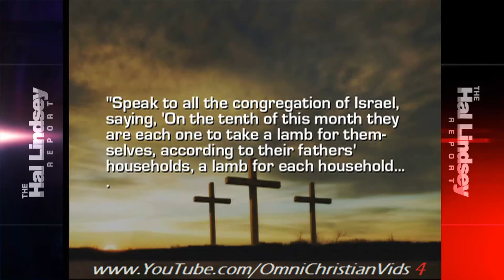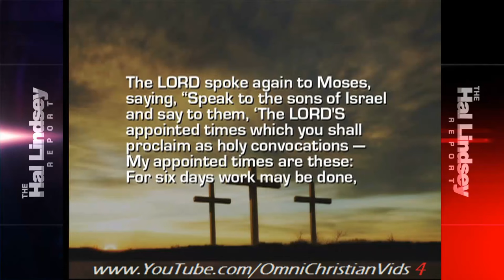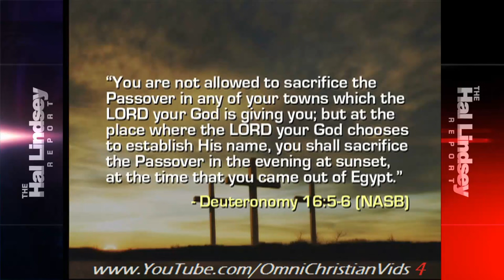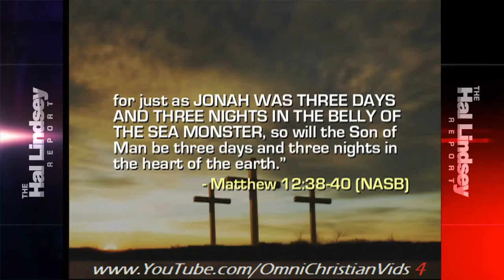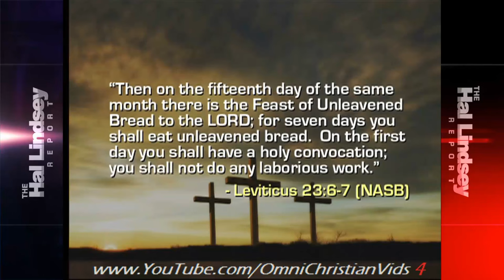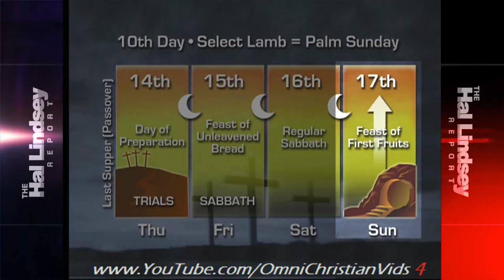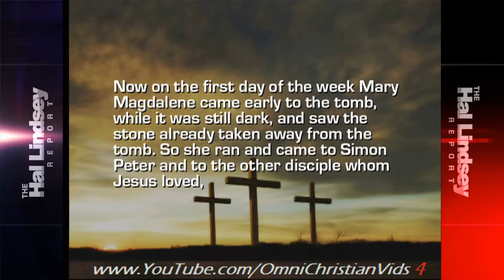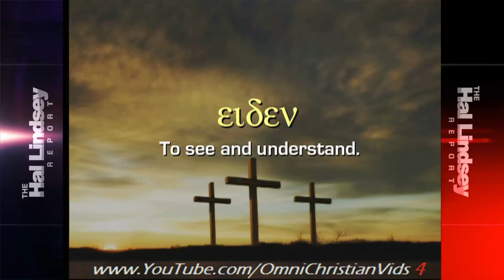Hal Lindsey Report ~ EASTER SPECIAL